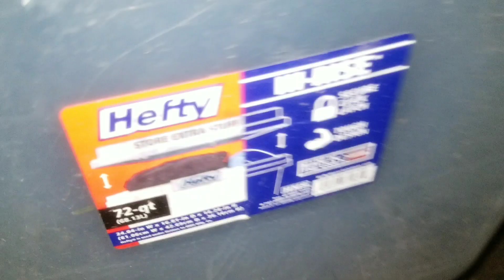Summer Camping Trip 2024: Frogs, Fun, and Contests!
My family and I had a lot of fun, there was a frog catching contest which was RIGGED and amusing. I loved to sit and watch the beautiful night sky filled with stars.